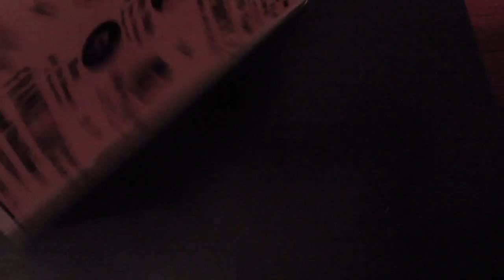Barber Comb HairCutting Tip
Using the barber comb to give you a precise cut! Thanks Milton for the demonstration!                                    Music: